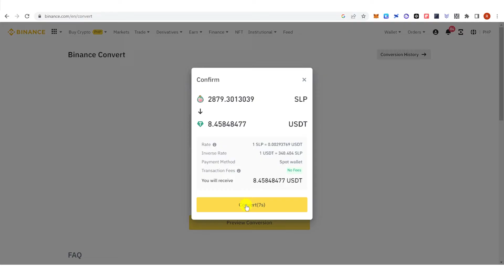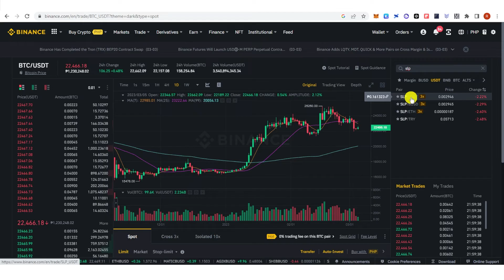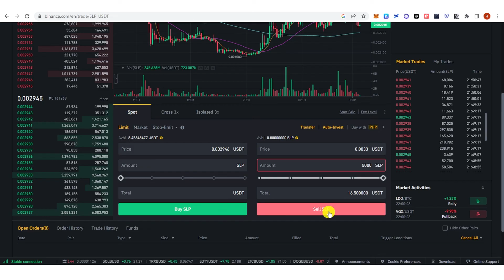How to Sell Your SLP in Binance (Step by Step)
In this quick video, I will show you How to Sell Your SLP in Binance step by step.

Welcome to our video on how to sell your SLP on Binance! If you're an Axie Infinity player, SLP is one of the most valuable assets in the game. In this video, we'll show you step-by-step how to sell your SLP in Binance using your cellphone.

STEP 1: WITHDRAW YOUR SLP FROM RONIN TO BINANCE
The first step is to withdraw your SLP from Ronin to your Binance account. To do this, you need to open your Ronin wallet and select "Withdraw." Choose the amount of SLP you want to withdraw, and enter your Binance SLP deposit address. Once that's done, you'll receive a confirmation email from Ronin.

STEP 2: SELL YOUR SLP IN BINANCE
Now that your SLP is in your Binance account, you can sell it for other cryptocurrencies or even cash out to your local currency. To sell your SLP, go to the SLP trading page and select "Sell." Choose the cryptocurrency you want to sell your SLP for and set the quantity you want to sell.

STEP 3: WITHDRAW YOUR CRYPTO TO YOUR BANK ACCOUNT
Once you've sold your SLP for cryptocurrency, you can withdraw it to your bank account. To do this, go to your Binance wallet and select "Withdraw." Choose the cryptocurrency you want to withdraw, and enter your bank account details. Confirm the withdrawal and wait for your funds to arrive in your bank account.

TIPS FOR SELLING SLP IN BINANCE:
- Always double-check your deposit and withdrawal addresses before sending cryptocurrencies.
- Consider the fees involved in trading and withdrawing cryptocurrencies from Binance.
- Try to cash out during times of high liquidity to get the best price for your SLP.

CONCLUSION:
And that's it! You now know how to sell your SLP in Binance using your cellphone. Withdrawing your SLP from Ronin to Binance is super easy, and selling your SLP for other cryptocurrencies or cash is just a few clicks away. We hope you found this tutorial helpful.